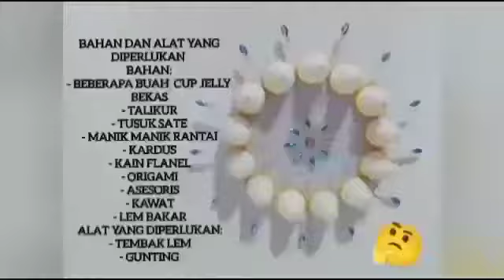IDE KREATIF HIASAN DINDING